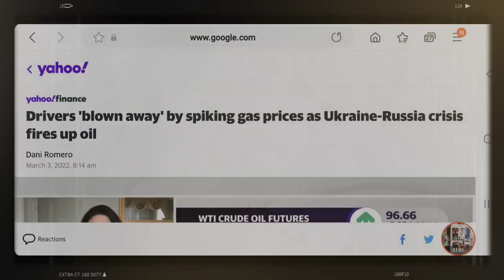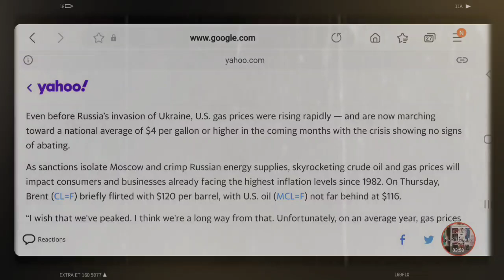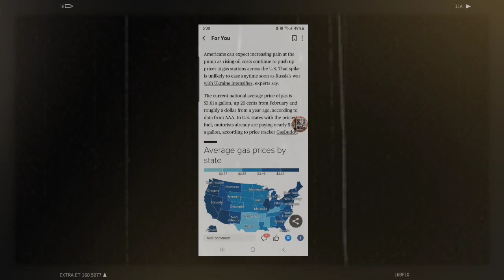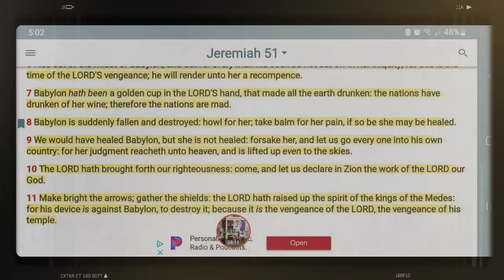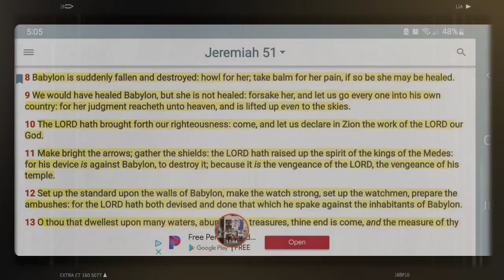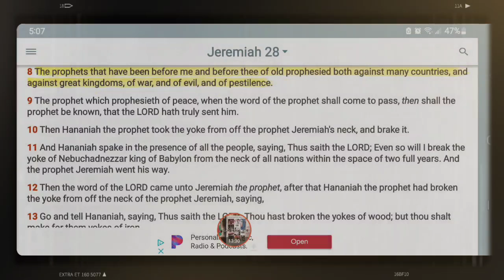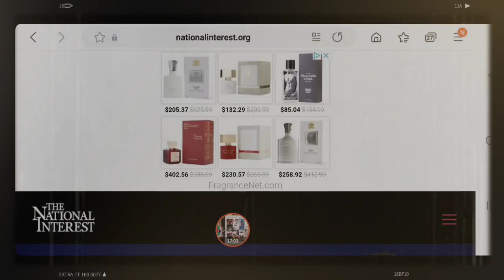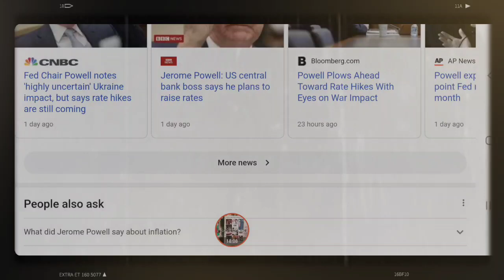HERE COMES THE PAIN!!!